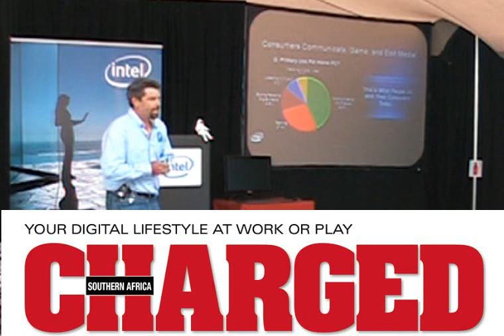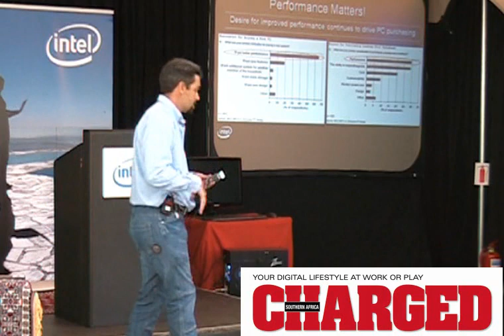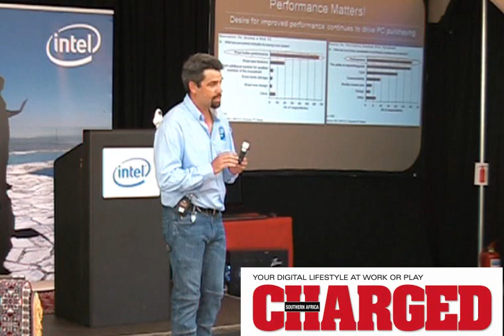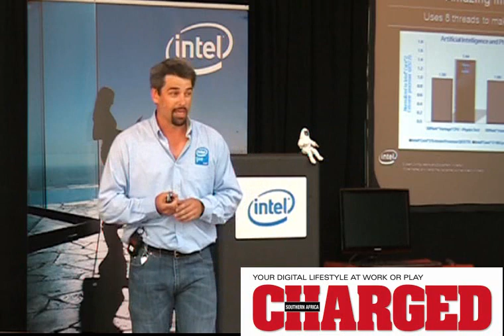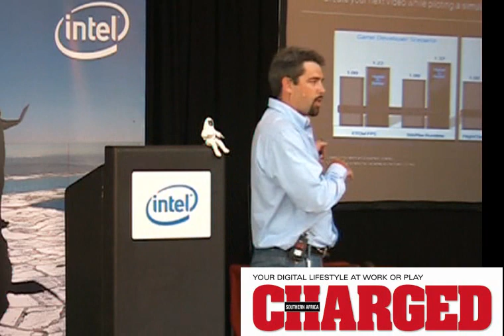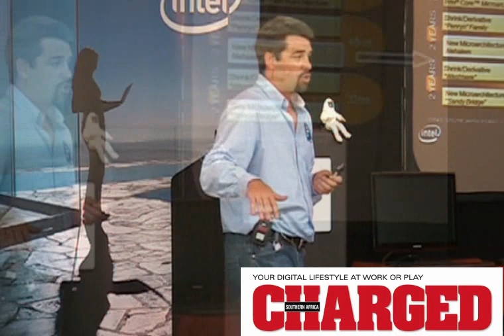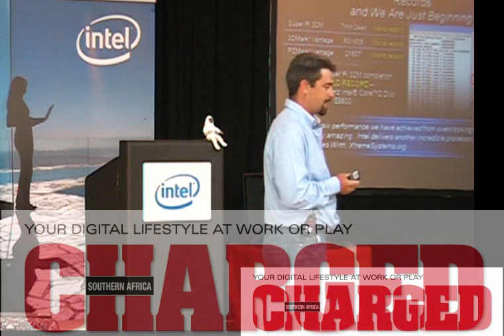Intel Core i7 (Nehalem) Processor Launch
Frans Pieterse, Enterprise Business Development Manager at Intel, discusses the new Intel Core i7 processor